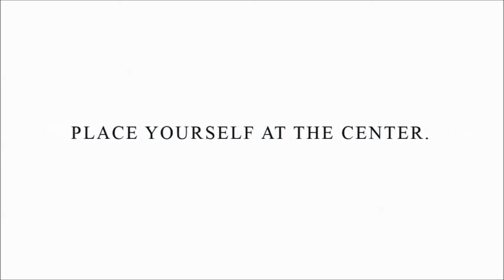The Future Manila Bay Master Plan